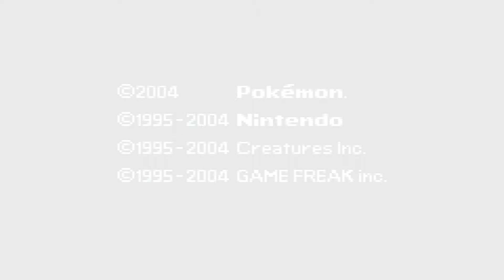【ポケットモンスター ベガ ♯01】Dandelion Studio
【使用素材】
チャンネルの概要欄をご覧ください